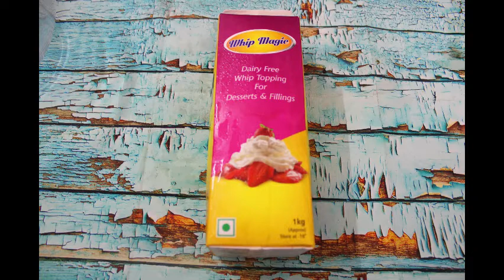NO OVEN NO COOKER || OREO PASTRY I EGGLESS & WITHOUT OVEN l OREO BISCUITS CAKE